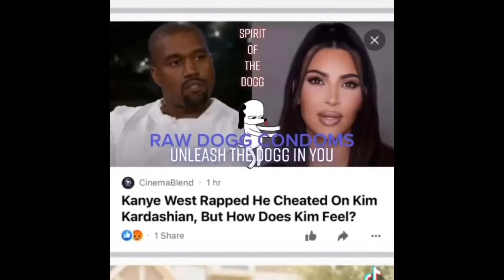Spirit Of The Dogg Soundtrack#1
First beat for Spirit Of The Dogg Soundtrack is here.